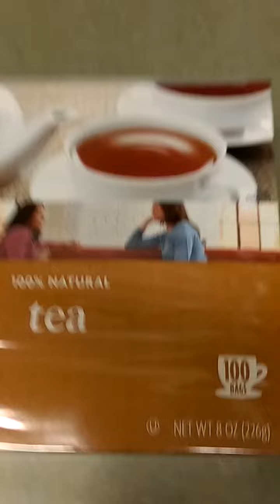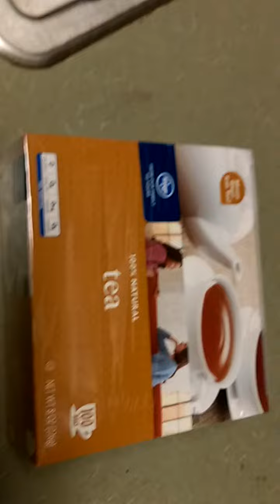Tea, Ali?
From the scene of Dennis Potter's "The Singing Detective" starring Michael Gannon, Badi Uzzaman, Joanne Whalley and others.
My favourite episode is "skin", since it has Ali.  He won't take bread or cake at teatime.